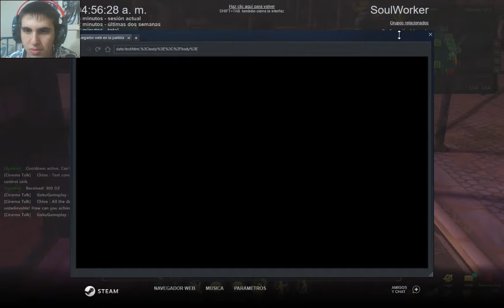SoulWorker Goku Gameplay Que genial juego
SoulWorker

Nuevo Juego online Especial super genial amigos entren
a jugar les encantara Es igual que sword Art Online